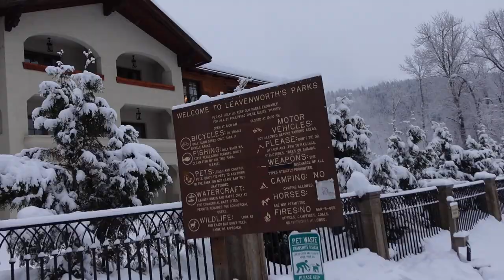THE PROPOSAL | WE'RE ENGAGED!🤍💍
proposal of my dreams 🤍

THIS IS ONLY PART 1. I got too excited & just wanted to post something. The rest of the vlog will be posted ASAP!!! 💘

best day of my whole life. best moment of my whole life. best person in the whole world. part 2 coming soon.